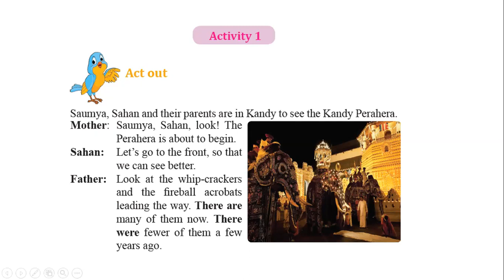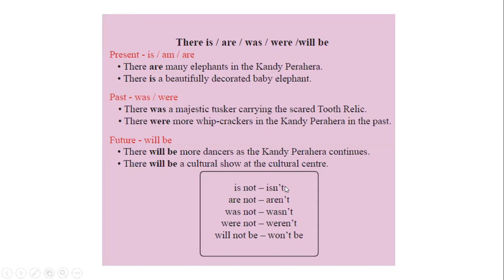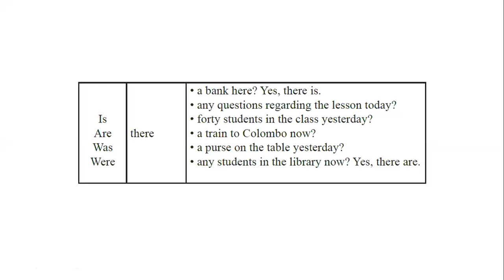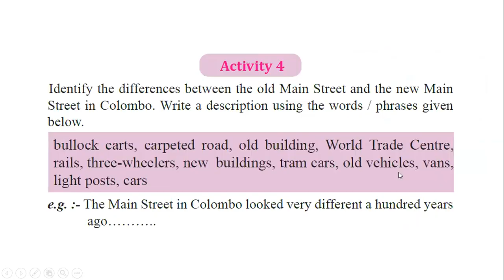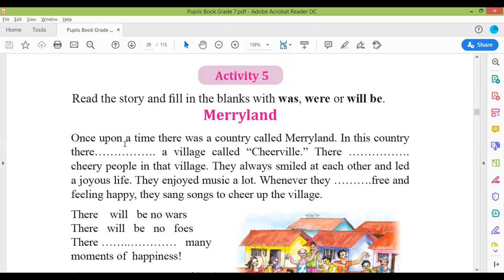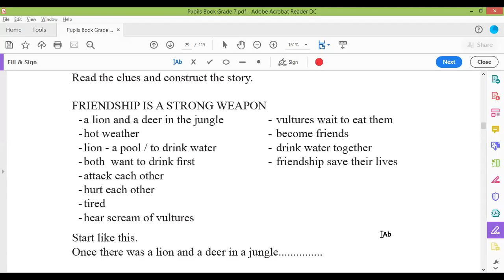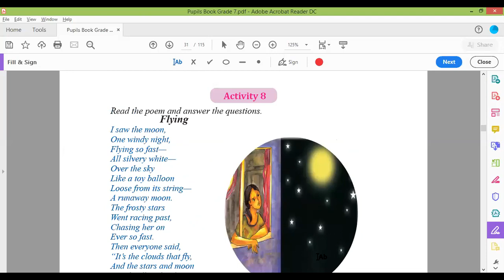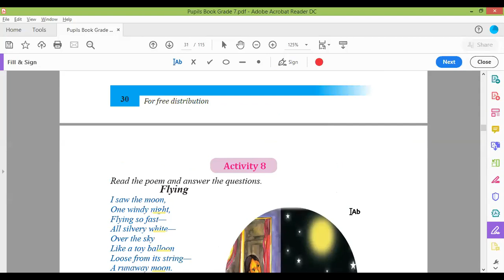Grade 7 Unit 3 Part 2 SL National Syllabus